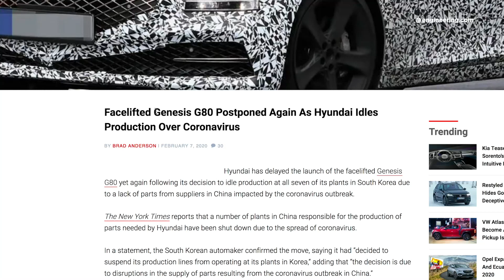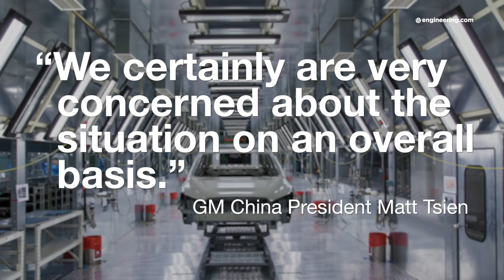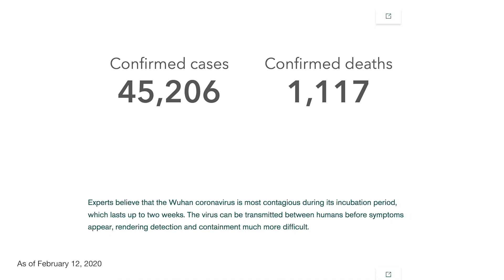Coronavirus in the World's Factory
Shutdowns in China are causing disruptions in the automotive manufacturing sector and causing supply chain issues across the globe.